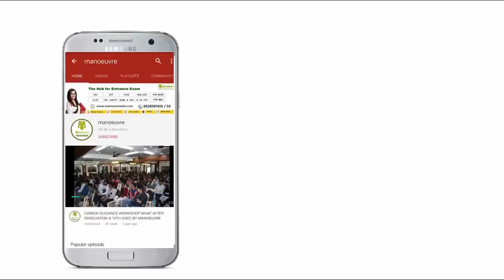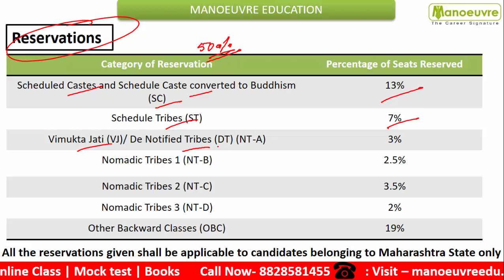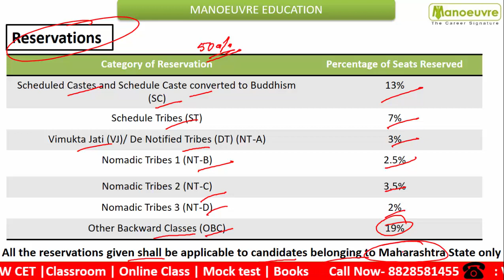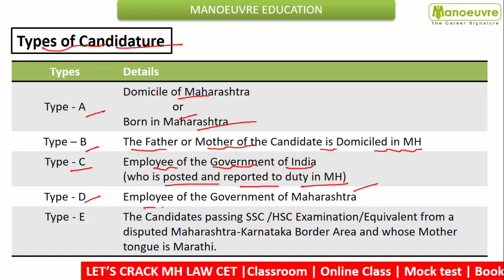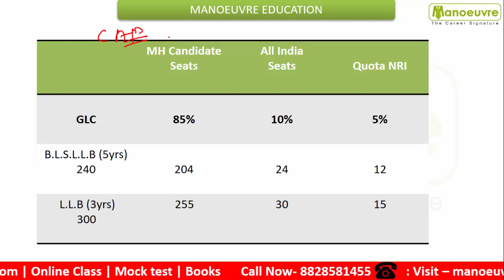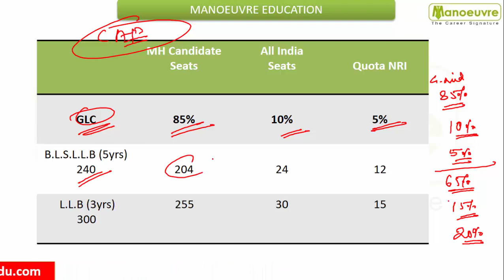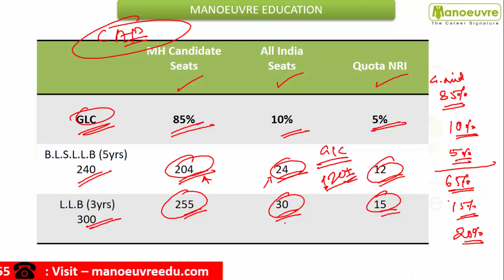MH LAWCET (3/5 Yrs) : - GLC LAW COLLEGE - SEATS BREAK UP | Maharashtra | Other State | Reservation..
Link for MH LAWCET ONLINE PROGRAM : -

3) GOVERNMENT EXAM
4) HOTEL MANAGEMENT
NCHMCT – JEE  I  MHCET HM
5) BBA ENTRANCE
NPAT | IPMAT | SET | DU-JAT | IPU-CET | ST. XAVIER | OTHERS
6) ALL MHCET EXAM